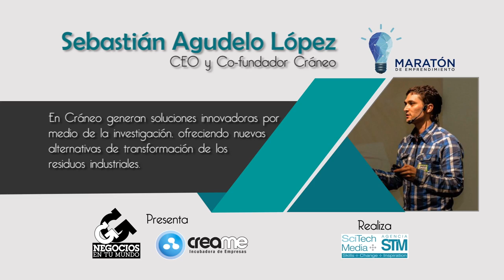Sebastián Agudelo López de Cráneo, en la Maratón de Emprendimiento - Negocios en Tm & Creame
Sebastián Agudelo López, CEO y Co-fundador de Cráneo. En Cráneo generan soluciones innovadoras por medio de la investigación, ofreciendo nuevas alternativas de transformación de los residuos industriales. Reflejo de su compromiso con la sostenibilidad es la creación de unidades productivas que garanticen el cuidado del medio ambiente, la economía y la responsabilidad social.